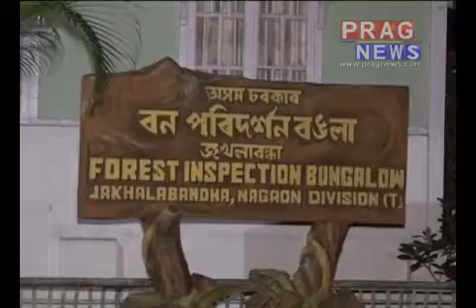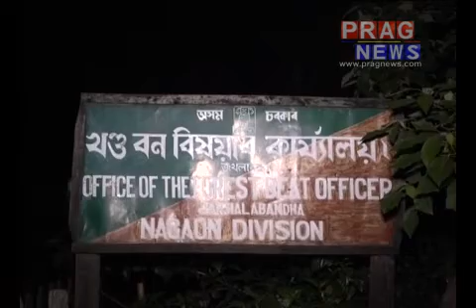Stone syndicate in Nagaon | Illegal stone trade in Nagaon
Non number plate trucks, Non Number plate Dumper, crusher and trucks openly carrying off stone syndicate in Nagaon. It is shameful to know that the entire syndicate is being carried out by forest department officials in Assam